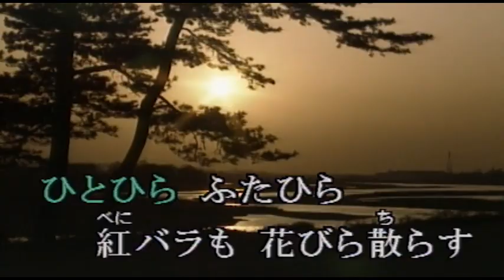（カラオケ）冬仕度 / 牧村三枝子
ああ　肩を抱く腕のちからで・・・
›1984年
›作詞：水木かおる　　作曲：遠藤実

あゝ肩を抱く腕のちからで
冷えてゆく心がわかる
近づく別れの足音に背中が寒い
逃げないわ逃げないわ
陽ざしは春でもこれから私
季節はずれのこころは 冬仕度

あゝ悲しみになれていくよに
捨てるなら時間をかけて
ひとひらふたひら 紅バラも 花びら散らす
追わないわ 追わないわ
別れのつらさに 負けないように

あゝ汽車の窓よせた笑顔も
沈む陽に半分かげる
残りの少ない恋の日の想い出づくり
泣かないわ 泣かないわ
ひとりで生きてく明日のために